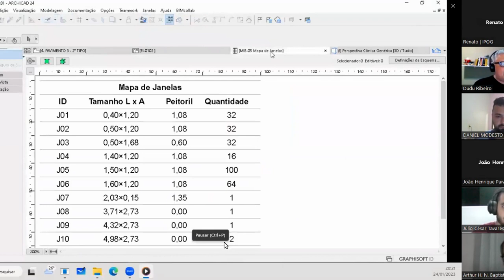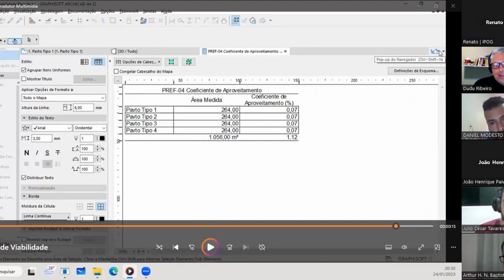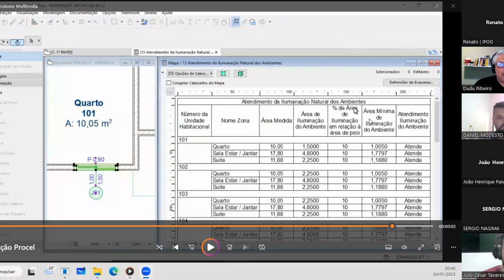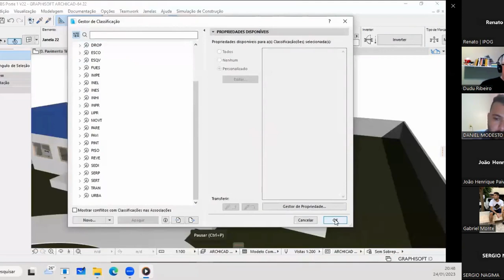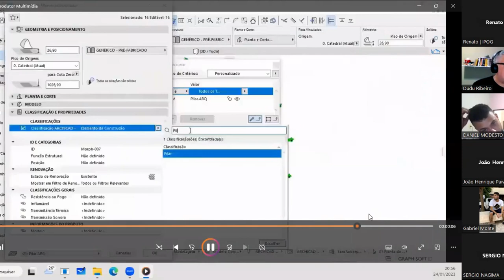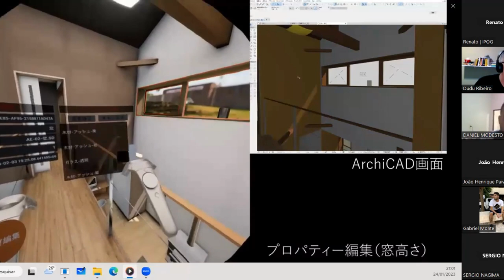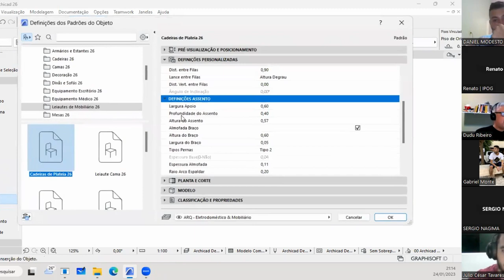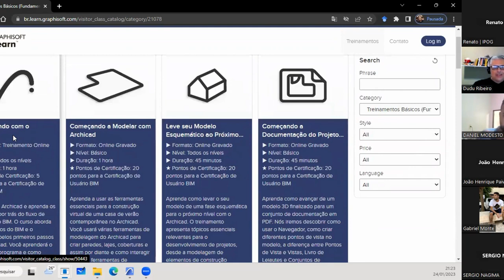BIM Week Day 02 | BIM com Archicad com Prof. Eduardo Ribeiro dos Santos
Esta Live é uma promoção do curso de Master BIM: Ferramentas e Processos (Presencial) do IPOG Recife.

Quer saber mais sobre esse Curso?

Pós-Graduação IPOG

O IPOG oferece a você vários cursos de Pós-graduação e MBA, em diversas áreas como: Comunicação, Direito, Educação, Engenharia e Arquitetura, Gestão e Negócios, Meio Ambiente, Saúde, Tecnologia da Informação, Contabilidade e Psicologia.

Faça uma especialização no IPOG, adquira vantagem competitiva e se alinhe às necessidades do mercado! Em um único final de semana por mês, nos formatos Presencial, Remoto ou EaD, com Professores especialistas, mestres e doutores, que oferecem extensa experiência e amplo networking, conectando você ao mercado.

Quem deseja conquistar seu espaço no mercado sabe que a especialização é indispensável.

Pós-graduação é no IPOG!